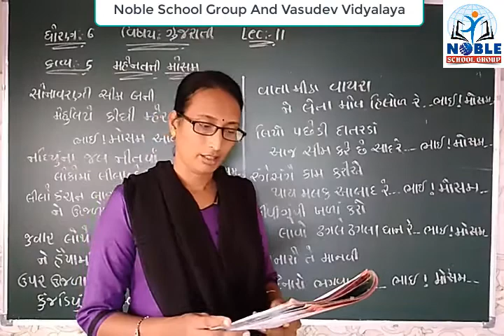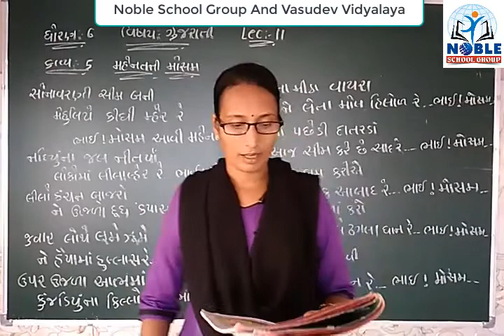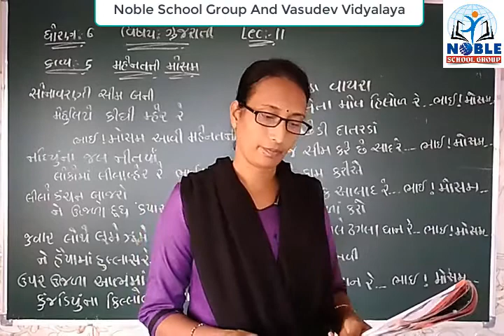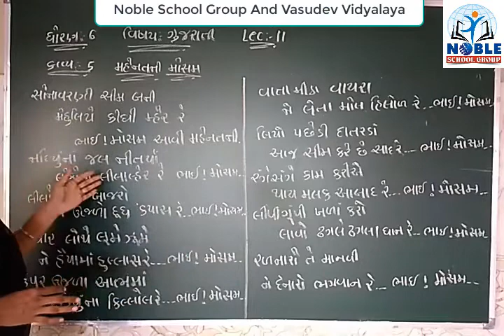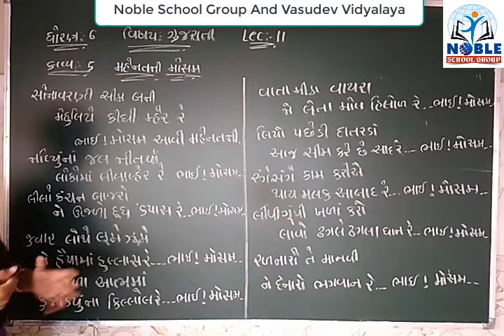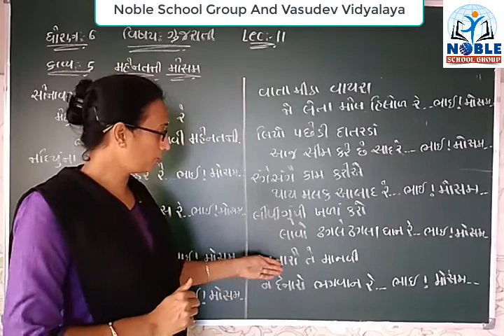Standard 6 Gujarati Lecture 11 By Neetamadam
Standard - 6 Gujarati Video Lecture in Gujarati For GSEB